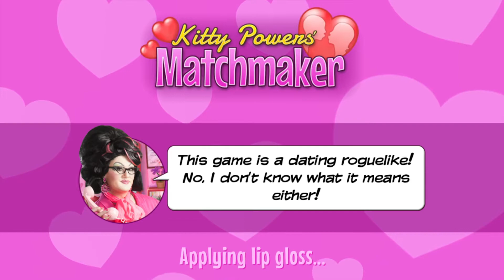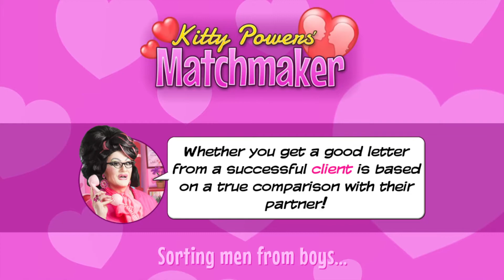My First Rejection | Kitty Powers' Matchmaker #2